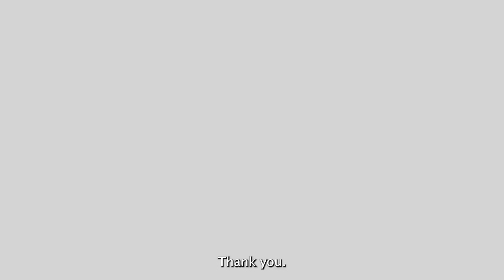Cure Rare Disease has received FDA Approval for its first Duchenne muscular dystrophy therapeutic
Cure Rare Disease (CRD) - a Boston-based 501c3 nonprofit biotech - announces the approval from the U.S. Food and Drug Administration (FDA) to administer its very first therapeutic. The drug, named CRD-TMH-001, treats muscle promoter and exon 1 mutations on the dystrophin gene. With the IND approval process complete, the FDA has given the go-ahead, and dosing of the drug will occur imminently at the University of Massachusetts Medical School. Hear from CRD founder & CEO Rich Horgan on this monumental success.

@CureRareDisease on Facebook, Instagram, Twitter and LinkedIn